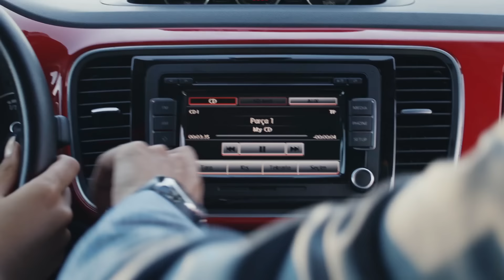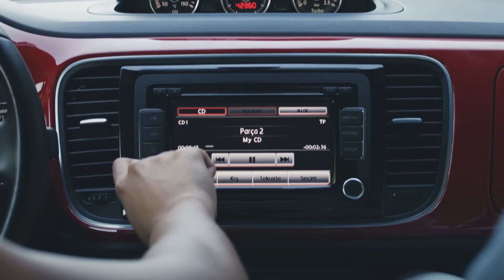No Te Enamores Capitulo 111 (Audio Español) | Kaderimin Yazıldığı Gün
una parte de mi capitulo 111 en español

Los actores:
Kahraman: Özcan Deniz
Elif: Hatice Şendil
Defne: Begüm Kütük Yaşaroğlu
Kerem: Gürbey İleri
Yakup: Hakan Meriçliler
Şükran: Goncagül Sunar
Maksut: Serdar Özer